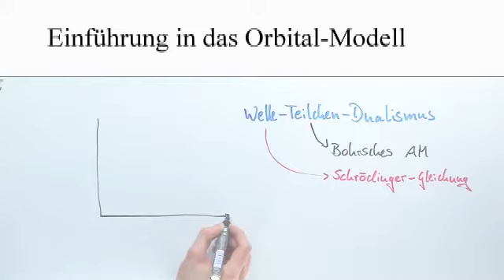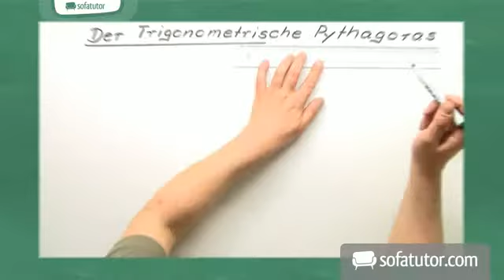Das Orbitalmodell leicht erklärt | Chemie | Modelle, Formeln und Konzepte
Das komplette Chemie-Video zum Thema Einführung in das Orbitalmodell findest du

Inhalt:
"Das Orbitalmodell"
"Atommodelle Bohr'sches Atommodell"
"Heißenberg'sche Unschärferelation"
"Schrödinger Gleichung"
"Aufenthaltswahrscheinlichkeit des Elektrions"
"Elektronenorbitale s-Orbital p-Orbital"
"d-Orbital f-Orbital Energieniveaus"
"Welle-Teilchen-Dualismus"
"überlappende Orbitale"
"Hybridorbitale"

Dieses Chemie-Video zum Thema Quantenchemische Betrachtungen des Atomaufbaus gehört zum Themengebiet "Modelle, Formeln und Konzepte".